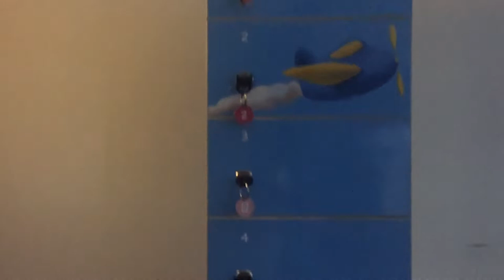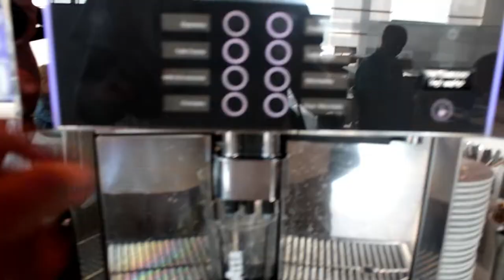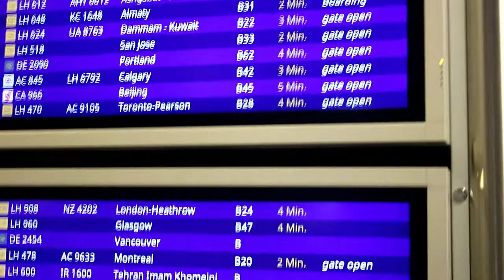SORPRENDÍ a mí PAPÁ por su CUMPLEAÑOS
Finalmente me terminé yendo de Vilna, llegué al aeropuerto de una manera muy particular y terminé disfrutando de mis 4 horas de escala en Frankfourt a todo trapo.
Luego llegué a Portland, Oregon. Donde me reencontré con mi familia después de casi un año.